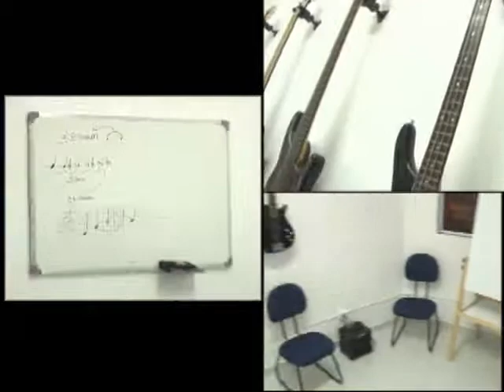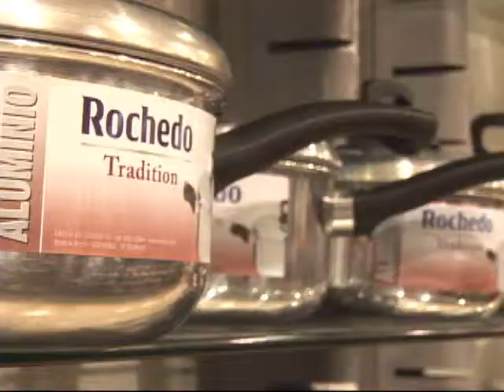NA MORAL - FESTA DE 16 ANOS DA LUCKY SCOPE - 2/3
Matéria:
FESTA DE 16 ANOS DA LUCKY SCOPE